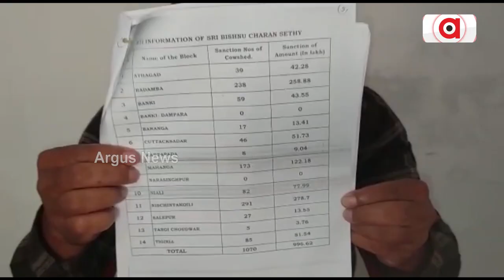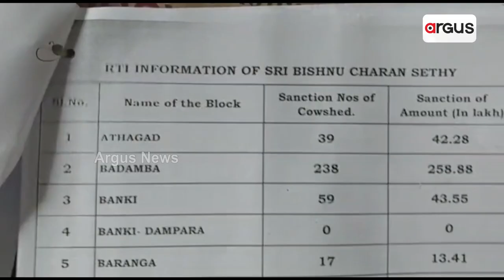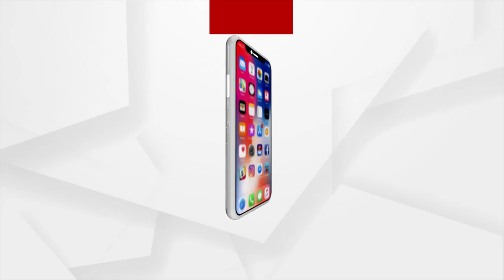Cuttack: No Farmer Registered Under Mo Guhal Yojana In Narsinghpur, Exposes Data